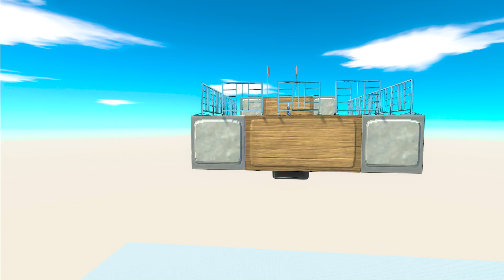Amazing Spike Trap - Animal Revolt Battle Simulator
Trap - animal revolt battle simulator gameplay

Animal Revolt Battle Simulator (ARBS) is a simulation game involving animals, humans, and other species. You may battle with critters and assign traits to them in the game Animal Revolt Battle Simulator. Various flying structures, objects, and creatures can be seen during the combat.